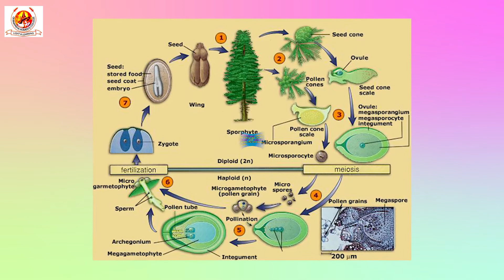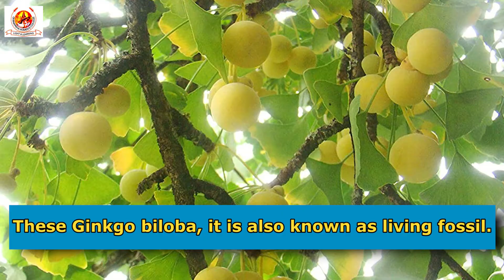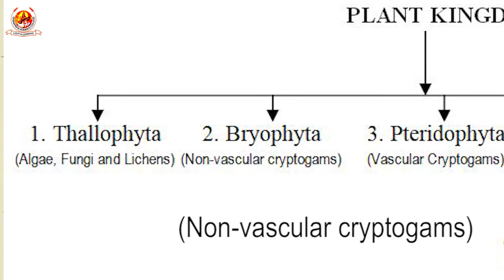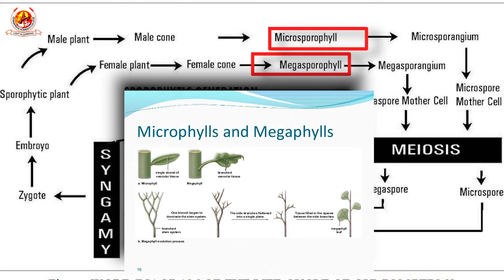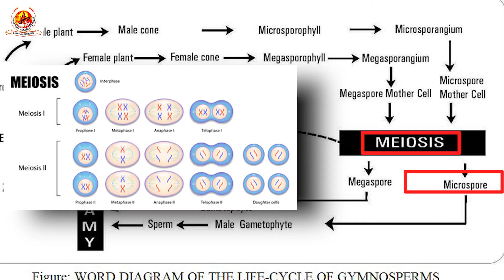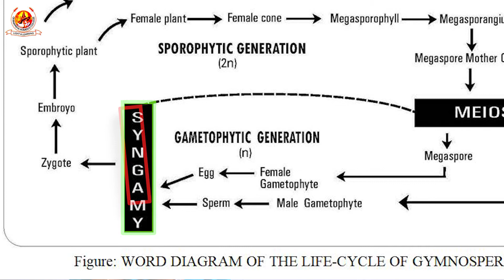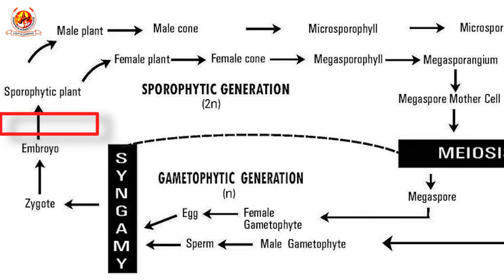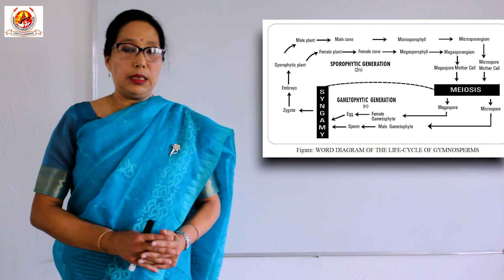S 011 Life cycle of Gymnosperm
Lecture by Dr. Ch. Umabati Devi, Assistant Professor, Department of Botany, G.P. Women's College